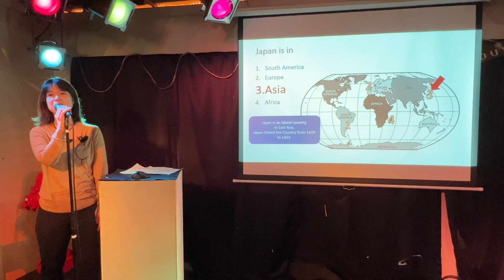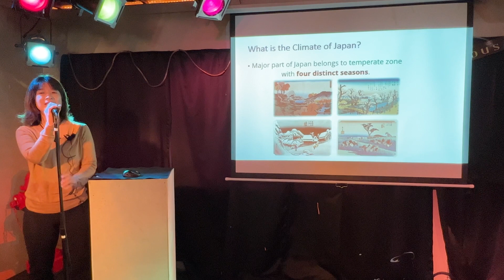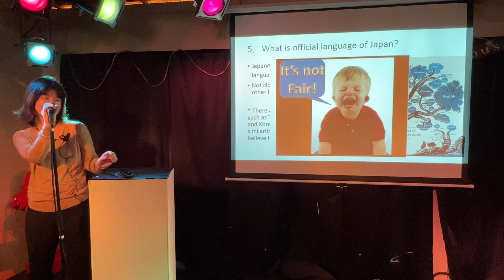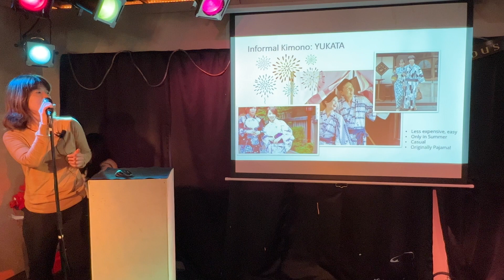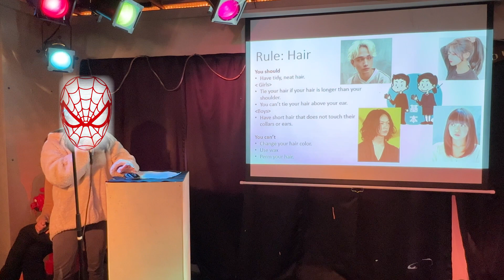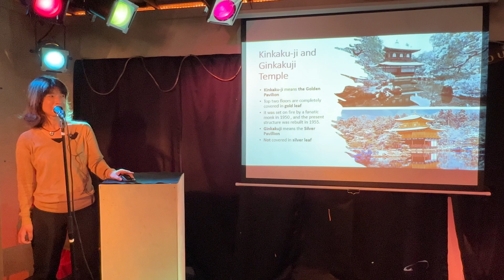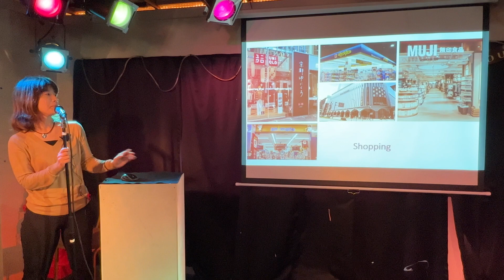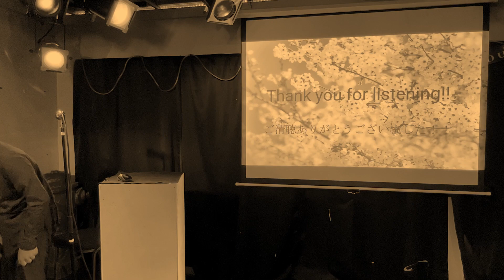Japanese cultural talk